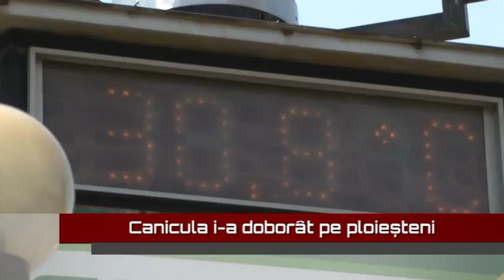Canicula i-a doborat pe ploiesteni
Prahova se afla sub cod galben de canicula, iar temperaturile au ajuns pana la 35 de grade celsius. Valul de caldura i-a doborat la propriu pe ploiesteni, care in drumul lor, au cautat fie locuri umbroase in care sa isi traga sufletul, fie paharul de apa rece, pus la dispozitie de municipalitate. Unii dintre ei probabil sufocati de temperatura din locuinta, au ales sa se odihneasca chiar in centrul orasului, la umbra pe iarba verde.